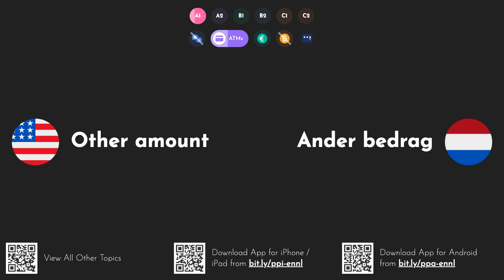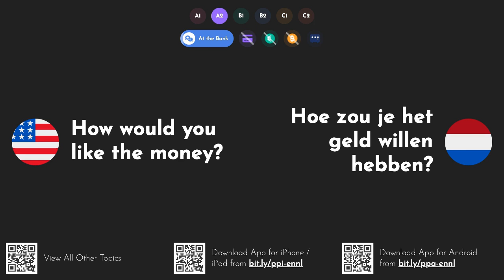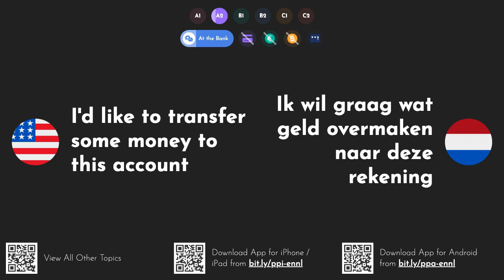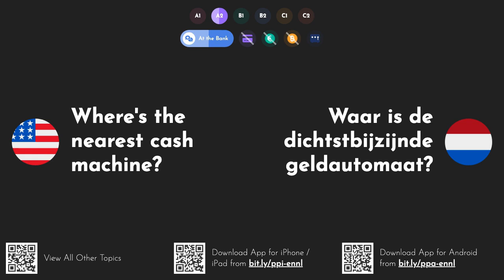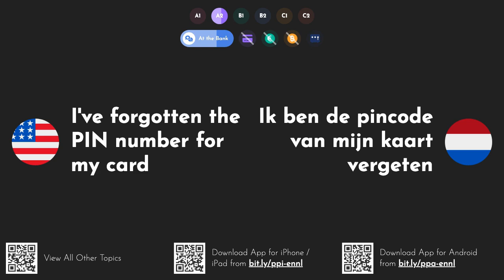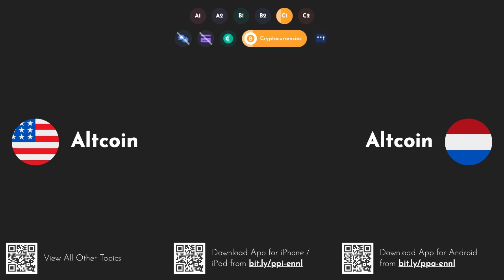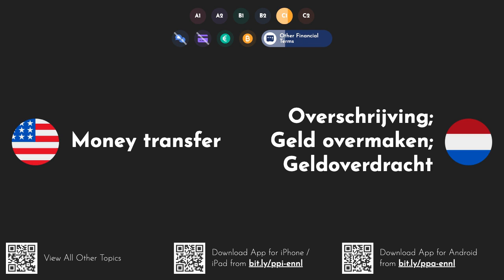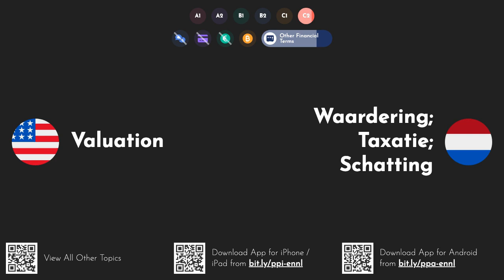Practical Dutch Words & Phrases: Finances [A1 A2 B1 B2 C1 C2]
This video series gives you all practical Dutch words and phrases with English translation and pronunciation for everyday life. Download our iOS, or Android app to study these words on the go
Deze videoserie geeft je alle praktische Nederlandse woorden en zinnen met Engelse vertaling en uitspraak voor het dagelijks leven. Download onze iOS- of Android-app om deze woorden onderweg te bestuderen Bekijk alle andere delen in deze serie
Learn how to say and pronounce the following words and phrases in Dutch: insert your card - plaats uw kaart; je kaart invoeren. Enter your PIN - voer uw pincode in. Incorrect PIN - onjuiste pincode. withdraw cash - contant geld opnemen. other amount - ander bedrag. please wait - even geduld. insufficient funds - onvoldoende middelen; onvoldoende fondsen. balance - evenwicht; balans; saldo. another service? - een andere dienst?; een andere service?. would you like a receipt? - wilt u een ontvangstbewijs?. remove card - kaart verwijderen. pound - pond. dollar - dollar; euro. euro - euro; eurozone. cent - cent; eurocent. banknote - bankbiljet. i'd like to withdraw 500 dollars, please - ik wil graag 500 dollar opnemen, alstublieft. how would you like the money? - hoe zou je het geld willen hebben?. in hundreds, please - in honderden, alstublieft. could you give me some smaller notes? - kunt u mij wat kleinere briefjes geven?; kun je me wat kleinere notities geven?. i'd like to pay this cheque in, please - ik wil deze cheque graag betalen, alstublieft. how many days will it take for the cheque to clear? - hoeveel dagen duurt het voordat de cheque wordt vereffend?. have you got any identification? - heb je een identificatie?. i've got my passport - ik heb mijn paspoort. your account is overdrawn - uw account is overtekend; uw rekening staat rood. i'd like to transfer some money to this account - ik wil graag wat geld overmaken naar deze rekening. could you transfer £1000 from my current account to my savings account? - kunt u € 1000,- van mijn betaalrekening naar mijn spaarrekening overboeken?. i'd like to open a business account - ik wil graag een zakelijke rekening openen. could you tell me my balance, please? - kunt u mij mijn saldo vertellen, alstublieft?. Could I have a statement, please? - mag ik een verklaring, alstublieft?. i'd like to change some us dollars into euros - ik wil graag wat amerikaanse dollars omwisselen voor euro's. what's the exchange rate for euros? - wat is de wisselkoers voor euro's?. i'd like to cancel this standing order - ik wil deze doorlopende opdracht annuleren. where's the nearest cash machine? - waar is de dichtstbijzijnde geldautomaat?. what's the interest rate on this account? - wat is de rente op deze rekening?. what's the current interest rate for personal loans? - wat is de huidige rente voor persoonlijke leningen?. i've lost my bank card - ik ben mijn bankkaart kwijt. i want to report a lost credit card - ik wil een verloren creditcard melden. I've forgotten the PIN number for my card - ik ben de pincode van mijn kaart vergeten. i'd like to speak to someone about a mortgage - ik wil graag met iemand spreken over een hypotheek. statement - verklaring; instructie; uitspraak. check - rekening; controleren; kijk op. pin - pins; pincode. to withdraw - terugtrekken. cheque - rekening; hotelcheque. overdraft - rood staan; debetstand; debet. savings account - spaarrekening. current account - lopende rekening; huidige rekening. deposit account - depositorekening. chequing account - betaalrekening; chequing account. to borrow - lenen. to lend - lenen. possession - bezit; bezetenheid. penny - stuiver; cent. coin - munt; muntstuk; medaille. currency - valuta; munt; munteenheid. economy - economie. profit - winst; profiteer. saving - opslaan; besparing; besparen. to owe - verschuldigd; te danken; dit en dat. account - rekening; mailaccount. debt - schuld; staatsschuld. investment - investering. loan - lening; geleende; bruikleen. inflation - inflatie. standard of living - levensstandaard. asset - bezit; actief; activa. credit - krediet; tegoed. financing - financiert. borrowing - lenen; leningen; krediettransacties. grant - verlenen; studiebeurs; subsidie. sum - som; bedrag; optellen. wealth - rijkdom; schat; welvaart. bank statement - bankafschrift. analyst - analist. banker - bankier; bankhouder. mortgage - hypotheek. security deposit - borg; waarborgsom. yen - als; y. franc - franc. rouble - roebel. rupee - roepie.